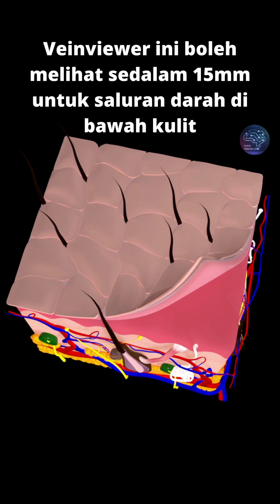Tidak dapat mencari saluran darah untuk suntikan